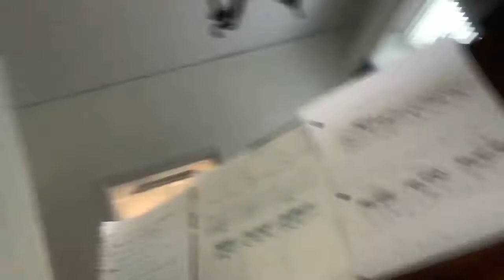February 21, 2021